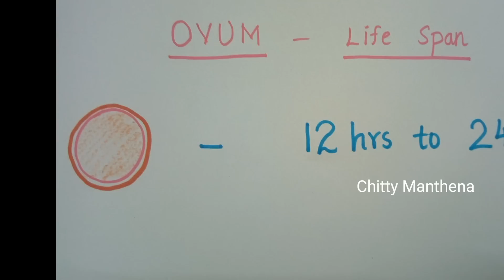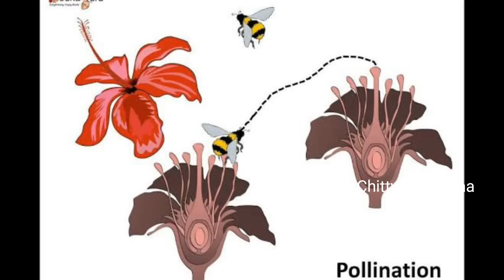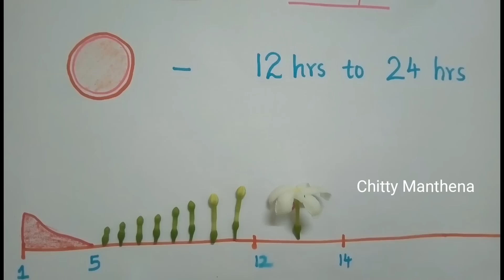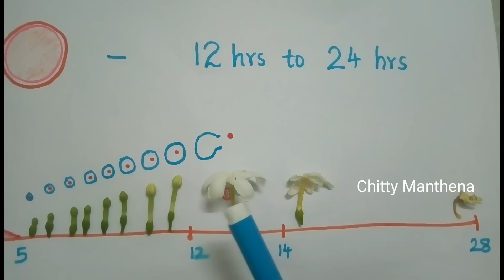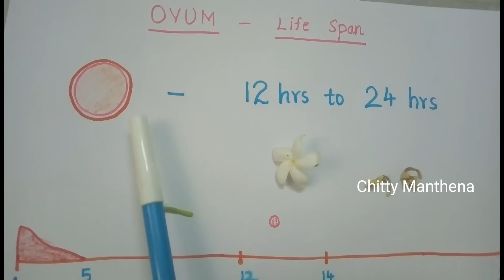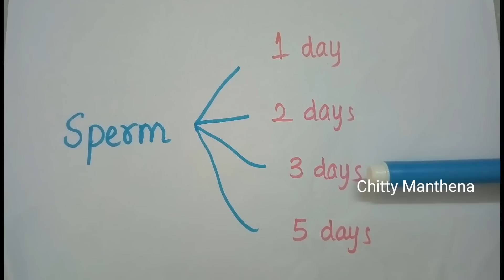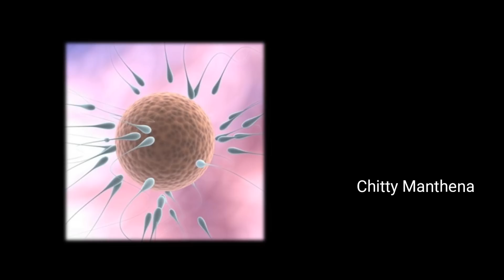కణాలు ఎన్ని రోజులు జీవించి ఉంటాయి?? Best time to get pregnancy || Dr.Manthena Haindavi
Life span of egg explained in detail.
Garbham twaraga ravalante em cheyali.
veerya kanalu enni rojulu jeevinchi untayi.
Andam vidudala ayina taruvata enni rojulu untundi.

Equipment details I have used;
Laptop

Chitty Manthena
(Dr.Manthena Haindavi)
MD Ayurveda (Prasuthi Stree Roga)
Gold Medalist
Fertility expert